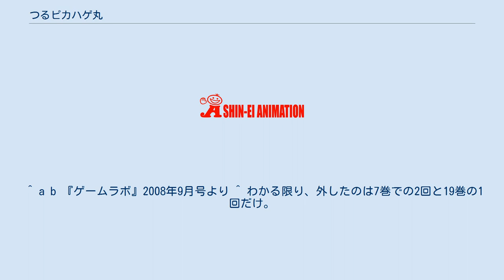つるピカハゲ丸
『つるピカハゲ丸』（つるピカハゲまる）は、のむらしんぼによる日本の漫画。
小学館の漫画雑誌『月刊コロコロコミック』にて1985年から1995年まで連載され、『コロコロイチバン!』でも2009年から2016年まで連載していた。
後にベストセレクションが上下巻で刊行され、2012年2月より再び1巻から刊行している。
 頭髪が3本しかない小学生・ハゲ田ハゲ丸とその一家が、強引かつ本末転倒な様々な節約を試みるという4コマギャグ漫画。
彼らの節約術には「つるセコ」という造語が付けられており、とにかく『セコい』のがテーマ。
 第33回小学館漫画賞児童部門受賞作。
 1987年には『別冊コロコロコミック』にて「おぼっちゃまくん」との合作も行っている。
 続編として『別冊コロコロコミック』にて『つるピカハゲ丸21』が連載された。
雑誌『SPA!』の一コーナーではサラリーマンになったハゲ丸たちが描かれた。
 2007年より『週刊漫画ゴラク』にて、北海道へ単身赴任となった父のハゲ蔵を主人公にした『“つるセコ課長”単身赴任記!! ハゲ田ハゲ蔵』の不定期連載を開始。
また、2007年5月25日発売の『熱血!!コロコロ伝説』vol.6 には、連載終了から眠りについていたハゲ田家が12年ぶりに目覚める描きおろし作品『つるピカハゲ丸2007』が掲載された。
そして、連載終了から14年の時を経て、『コロコロイチバン!』26号より『つるピカハゲ丸』として連載復活。
 『コロコロコミック』連載の『つるピカハゲ丸』より5年後に同誌で連載開始された『スーパーマリオくん』では、ごく初期にマリオがドロボウの格好でコインを集めたり、クッパが代金を値切ったりした時、それらの行動が「つるセコ」と呼ばれることがあった（特に、ドロボウ姿のマリオは「つるセコマリオ」と呼ばれた）。
 2008年12月1日号の『R25』では、「つるセコの極意を学べ!」というタイトルで、つるセコの考え方を紹介する記事が掲載されている。
そこには、原作者であるのむらしんぼが実際に実践しているつるセコが紹介されている。
これは、掲載当時「100年に一度の不景気」とマスコミで言われていたほどだったことから、節約のススメを示したものである。
 安価に釣りができるようにする題材を示すべく、釣りの雑誌『Rod and Reel』に登場したこともある。
 東京都練馬区梅桃町に一軒家を構える、主人公の一家。
その名の通り、「男子は代々ハゲしか生まれない」とハゲ丸が生まれた時に父ハゲ蔵が言っており、その他にはハゲ丸が近藤に見せた家系図で明かされた人物の名には全員「ハゲ」が付いており、全員が頭もハゲである。
家族全員がつるセコにいそしみ、周囲の人間を巻き込んで騒動を繰り広げるというのが本作のギャグパターンである。
「つるセコ」のそもそもの発端は、ハゲ丸の誕生で育児費用が掛かるようになったためと説明されているが、田舎のじいちゃんとばあちゃんもセコいため、元々そういう家風だったきらいがある。
家族構成は当初、ハゲ丸と両親、それに飼い犬のペスだけだったが、後にばあちゃんと弟つる丸が上京、さらにつる丸が作成したロボ太郎を加え、最終的には5人+1匹+1体となった。
ただし、ばあちゃんは中盤以降ほとんど登場しなくなる。
家族行事として「年に一度のぜいたく」と称し、外食に行ったり旅行へ出かけたりする場合もある。
 テレビ朝日系列局（ただし山口放送・テレビ大分など一部クロスネット局を除く）・大分放送（TBS系）など一部系列外局にて放送された。
放送期間はテレビ朝日およびテレビ朝日との同時ネット局では、1988年3月3日 - 1989年10月6日。
 タイトルは原作と異なり『つるピカハゲ丸くん』となった。
この変更は、スポンサーを集める際に「タイトルがストレートすぎる」「名前を呼び捨て」等の理由から抵抗があった事から、「くん」を付けてタイトルをソフトにしたため。
 1回当たり3話で構成された。
A・Cパートは原作のネタを織り込みながら進むショートストーリー形式で、Cパート後には毎回、「この作品はギャグアニメーションであり、実在する人物、団体等とは一切関係ありません。」という断り書きが表示された。
Bパートは「つるセコ...